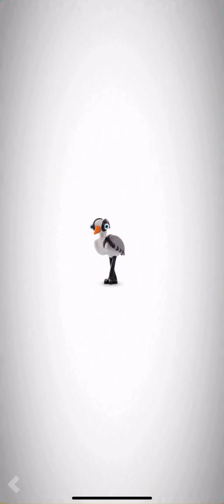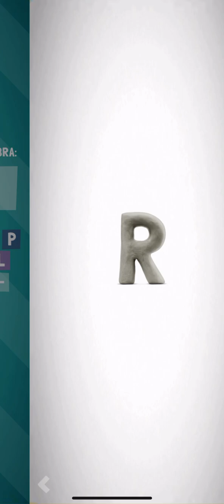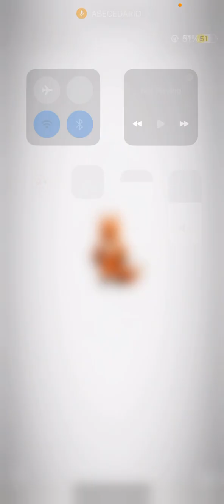Talking ABC Spanish A-Z